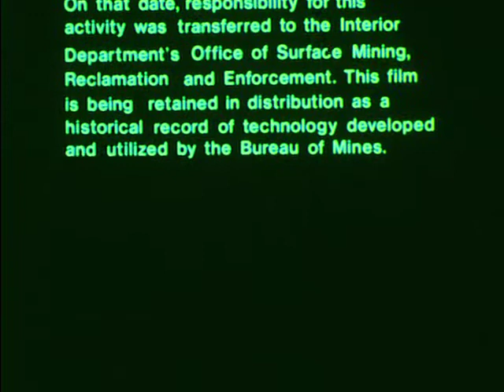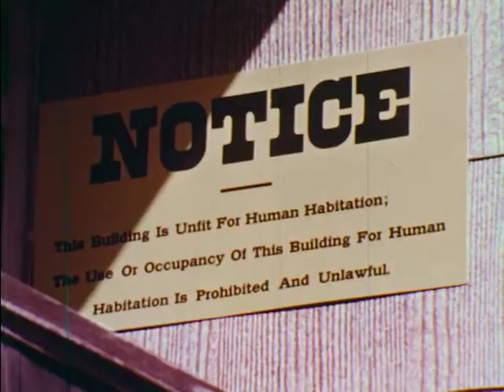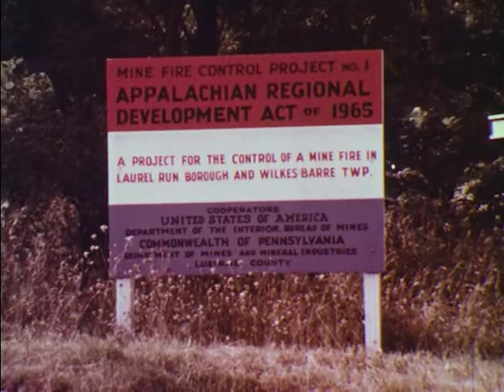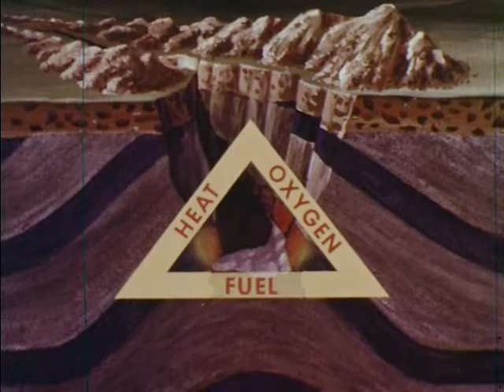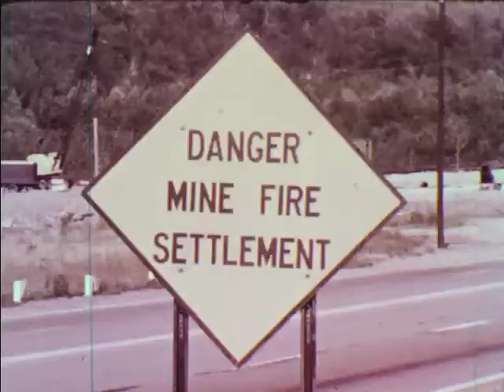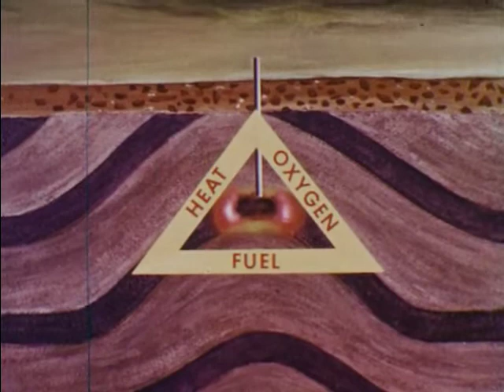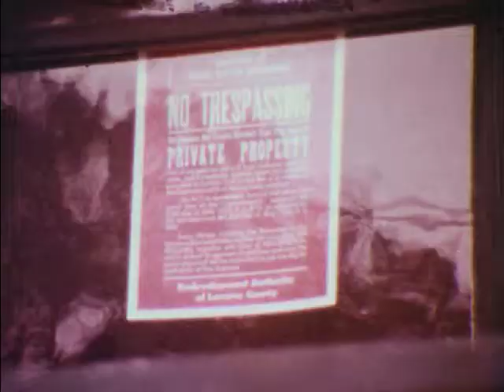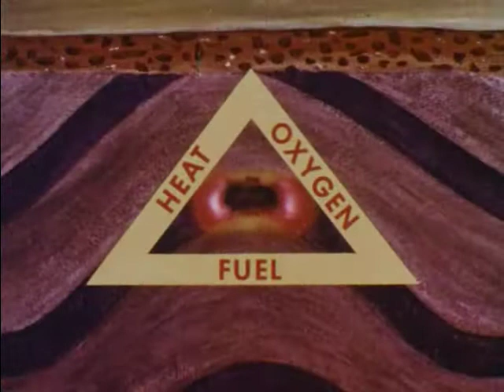Mine Fire Control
Explains how the bureau of mines, in cooperation with state and local agencies, works to control underground mine fires, thereby saving coal resources and restoring the surface to constructible use.